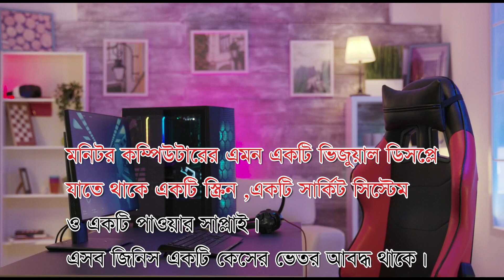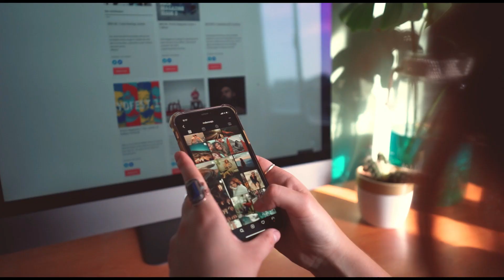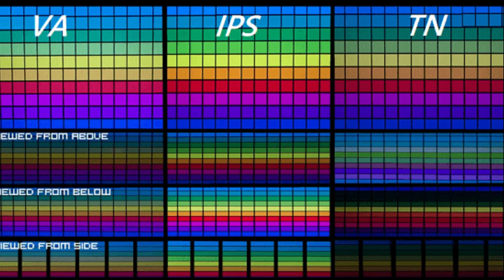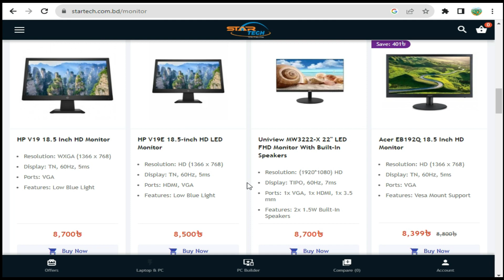মনিটর কেনার আগে যা জানতে হবে | Monitor buying guide | কোন মনিটর সবচেয়ে ভালো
মনিটর কেনার আগে যা জানতে হবে | Monitor buying guide |  কোন মনিটর সবচেয়ে ভালো। কম্পিউটার মনিটর গুলি প্রায়শই সবচেয়ে উপেক্ষিত পেরিফেরাল যা আপনার কম্পিউটারের সাথে সংযুক্ত থাকে। ব্যবহারকারী কম্পিউটার মনিটর এর দিকে তাকিয়ে যে পরিমাণ সময় ব্যয় করে, তাই মনিটর কেনার ভুল সিদ্ধান্ত কাজকে কম দক্ষ করে তুলতে পারে এবং আপনার দৃষ্টিশক্তি এবং ঘাড়ের জন্য সম্ভাব্য ক্ষতিকারক হতে পারে।
ভিডিওটি দেখা শেষ হলে লাইক দিতে ভুলবেন না। নতুন ভিডিও গুলো সবার আগে পেতে।

মনিটরের কাজ, monitor buying guide, monitor buying guide bangla, monitor buying guide 2021, computer buying guide bangla,monitor buying guide 2023, কোন মনিটর সবচেয়ে ভালো, মনিটর কেনার আগে যা জানা দরকার